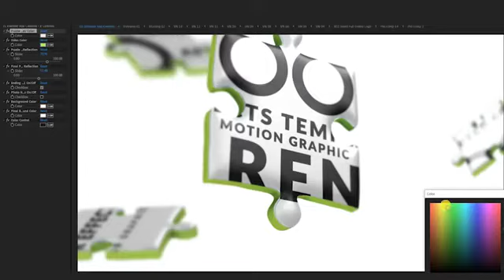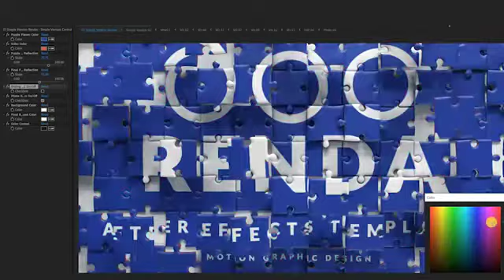Puzzle Logo Reveal ★ After Effects Template ★ AE Templates